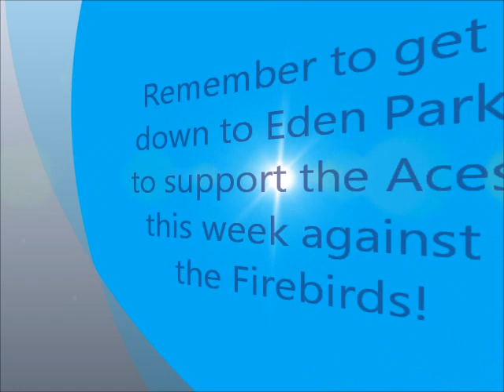The Monday Wrap 26 Nov 2012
From a very windy sideline at the Outer Oval comes another Monday Wrap with peformance of the week; a salute to the Hearts; our pick for the next Aces and a wrap up of the school cricket season.